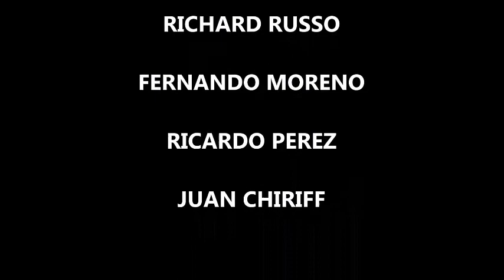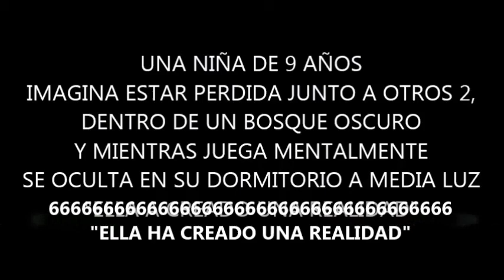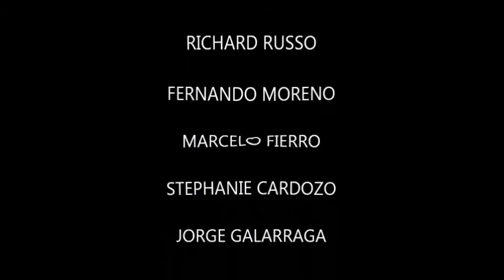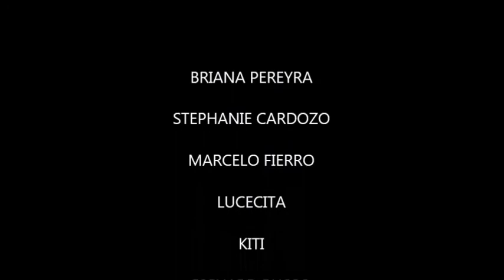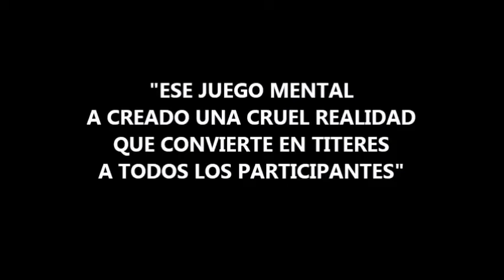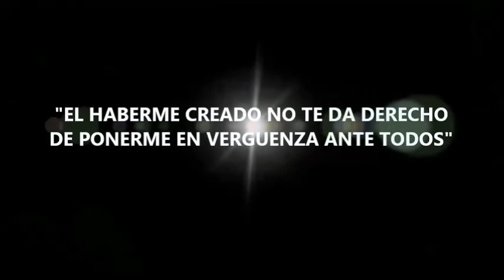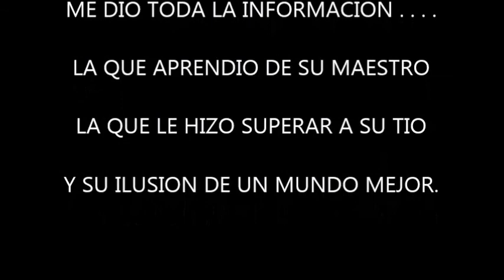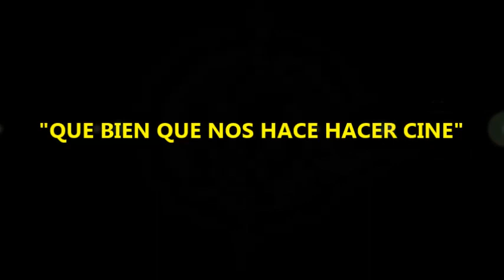FESTIVAL 2013 - JUEGOS MENTALES - LA SERIE COMPLETA del Director Fernando Moreno.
ESTE ES UN GRAN CORTOMETRAJE DE FESTIVAL CON LA SERIE COMPLETA DE LOS "JUEGOS MENTALES" Y LA REVELACION FINAL MAS ESCALOFRIANTE!!

MAYOR DINAMISMO Y NUEVOS EFECTOS AUDIOVISUALES QUE CONTRIBUYEN PARA MEJORAR LA SERIE HACIENDOLA MAS ATRAPANTE.

DE MI PARTE LES DIGO: MUY, MUY RECOMENDABLE!!

NOTA Y CRITICA DE PRENSA: TELE CINCO CANAL.-